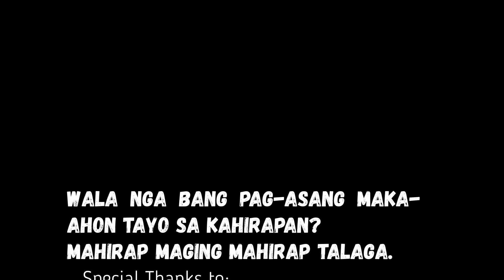MAY PAG ASA BANG MAAHON SA KAHIRAPAN SAGOT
Credit to: Bong Salilo for Interview